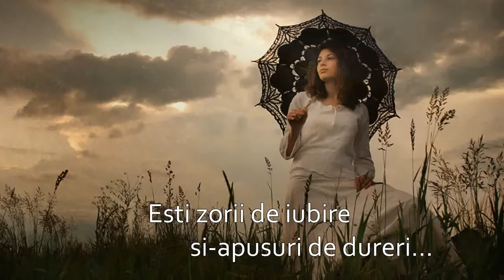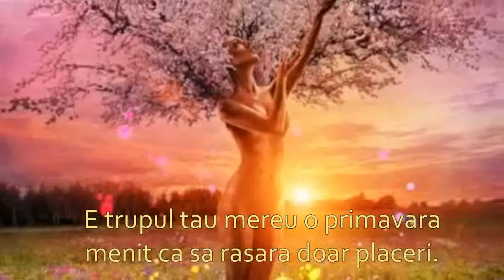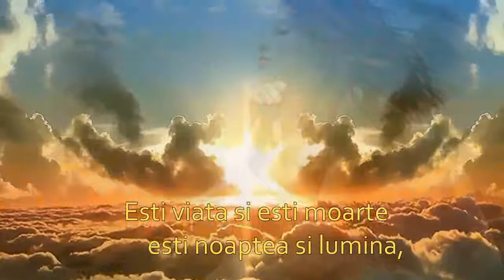TU ESTI...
Femeie, chintesenta esti de flori
    parfum in loc de sange ai in vene...
Muzica: Francis Goya --Natacha